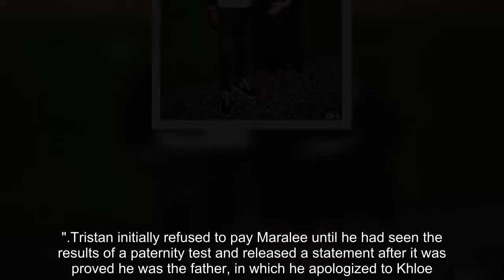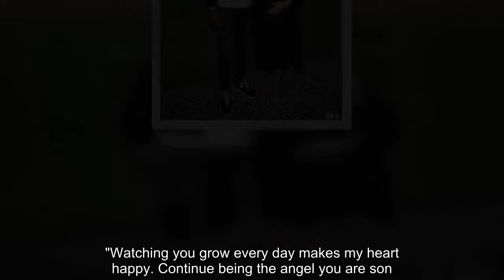Tristan Thompson's baby mama, Maralee Nichols shows off her luxurious beach house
TRISTAN Thompson's baby mama Maralee Nichols and their young son Theo have moved out of Los Angeles, The U.S. Sun can exclusively reveal.